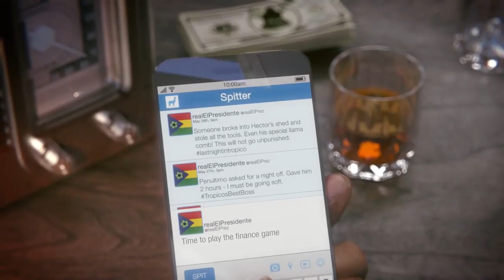The Llama of Wall Street DLC Trailer | SmartCDKeys.com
Watch gameplay trailer of The Llama of Wall Street. Read full description to find how to buy CD-Key at 💲 cheap price 💲.

👉► Find The Llama of Wall Street CD-Key at cheapest price

👉►  The Llama of Wall Street Description

It’s time to play in the major leagues! El Presidente is descending on the world of international brands, big time. Power in politics is never enough for a man with ambitions as great as El Prez, so join forces with the shady…uh, completely trustworthy broker, and help Tropico to establish its status as a global megabrand. Unravel the secrets behind the broker’s sinister master plan, as you try to sabotage the US finance market. In order to assert yourself, you will have to be a llama among wolves. Well, something like that...
New gameplay mechanics await, as the prices of goods will now succumb to fluctuations and trends in the global market. Use new buildings like the Trade Institute to play the markets and manipulate export prices. Random events will pose an additional challenge, and you’ll also find lots of new content to dive into, like new traits, customization options and edicts.